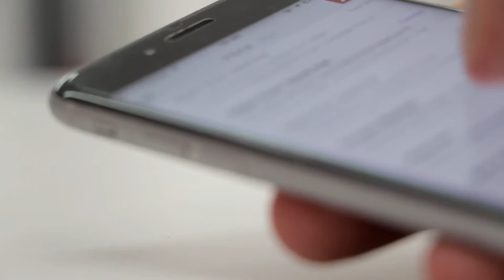Pakistan budget 2020 prefer defence as always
حالیہ بجٹ اور ہمارا دفاع